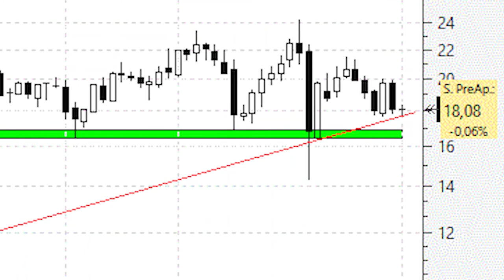Videoanálisis de Enagás de nuevo en la directriz alcista principal